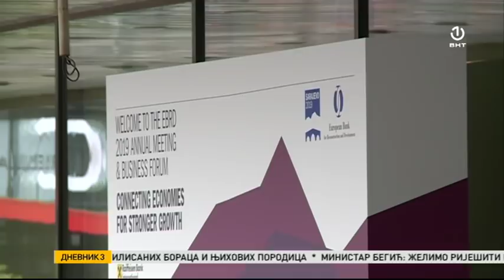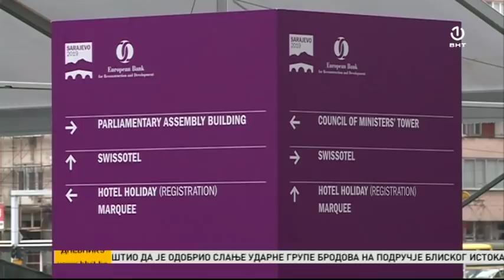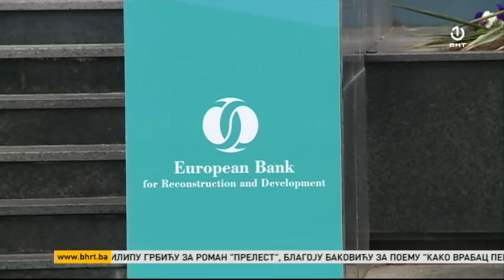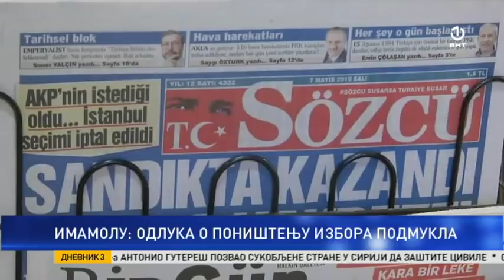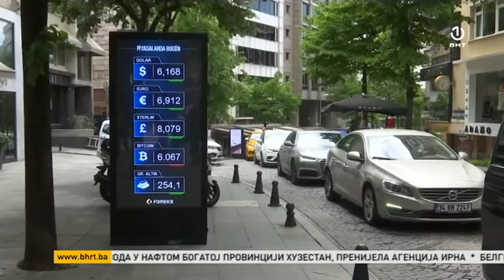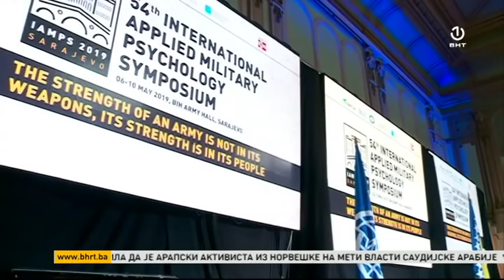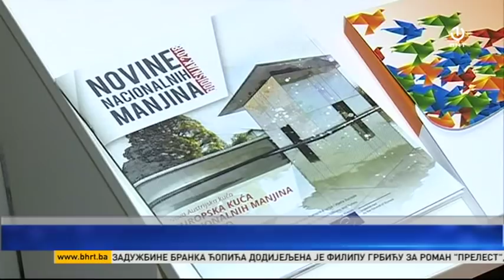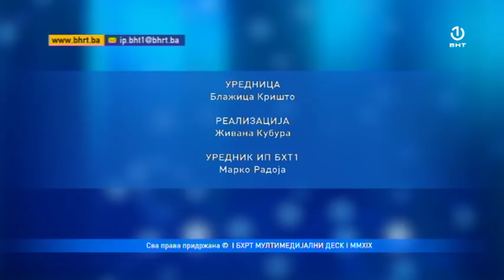Dnevnik 3 [07.05.2019.]